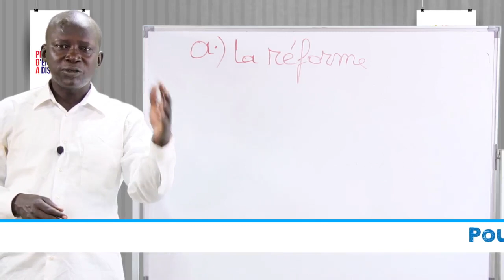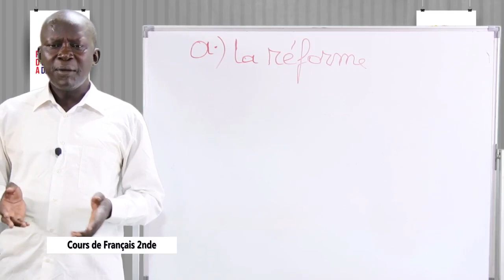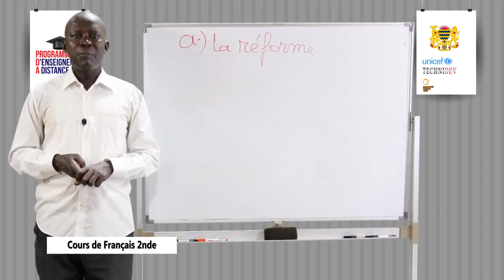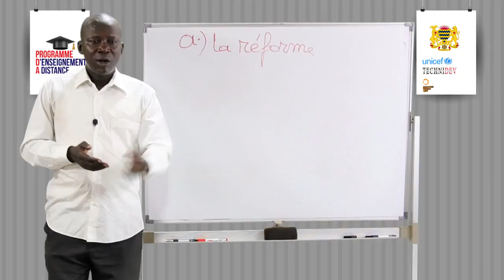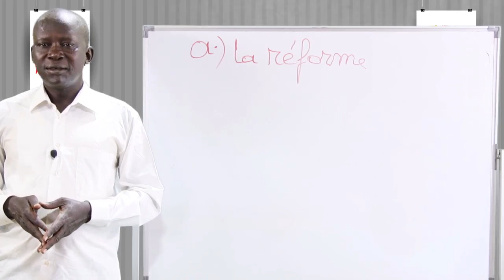Leçon 111 La Littérature française du 16e siècle La reforme